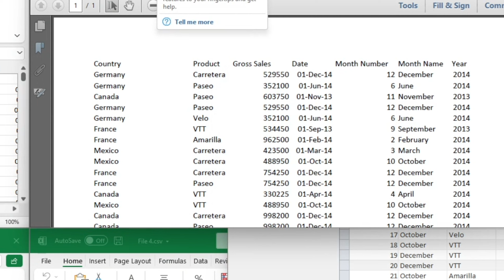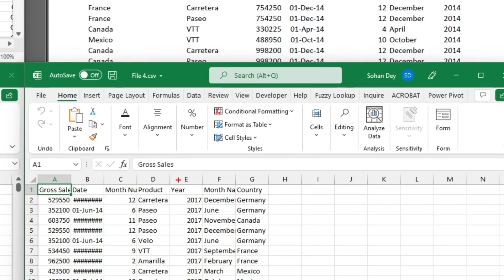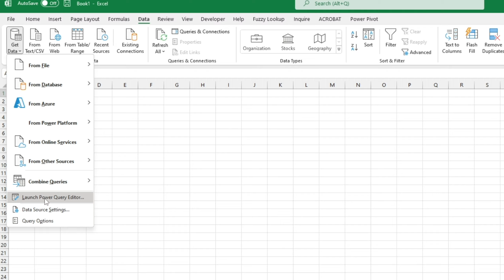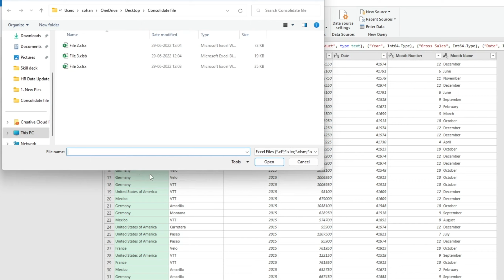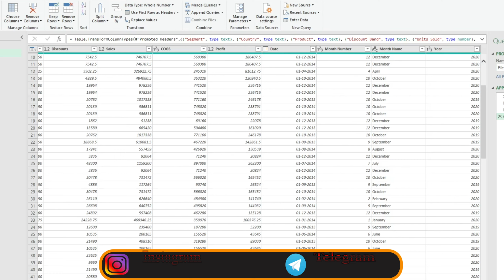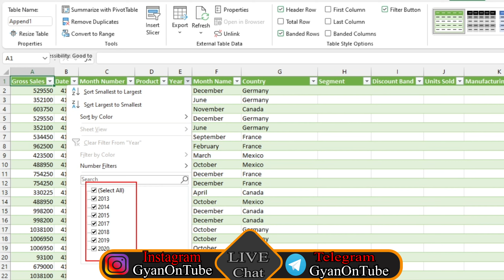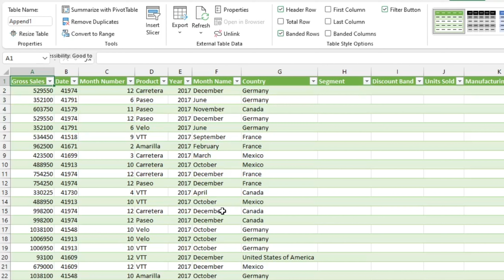Consolidated any file format into one | Magical trick to consolidated different file format.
We can consolidated any file format in msexcel , we have powerquery option which in excel which will help us to consolidate any file formula in excel.
Power Query is one of the powerful tool which is already build in excel we can enhance our deep knowledge with all additional tools with excel.

Time Stamp :-

00:00 introduction
00:40 file format for different files
01:52 launch power query editor
02:20 upload different files
04:46 how to append files in query editor
05:40 lets match year column

excel
consolidate excel files
microsoft excel
consolidate data in excel
consolidate multiple excel workbooks
excel power query
consolidate multiple excel files into one excel file in hindi
consolidate multiple excel files into one
consolidate multiple excel
import multiple excel files
consolidate function in excel
consolidate excel
consolidate excel data from multiple sheets
excel consolidate data
combine multiple excel file in to one file